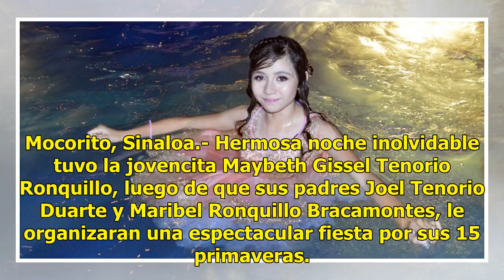Fiesta soñada de Maybeth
Mocorito, Sinaloa.- Hermosa noche inolvidable tuvo la jovencita Maybeth Gissel Tenorio Ronquillo, luego de que sus padres Joel Tenorio Duarte y Maribel Ronquillo Bracamontes, le organizaran una espectacular fiesta por sus 15 primaveras. Los padres y hermanos con la festejada / Fotografía: Cortesía d...